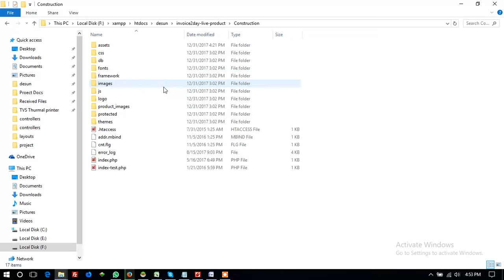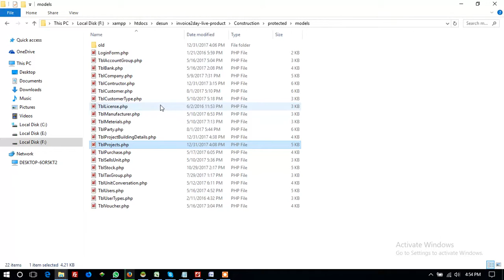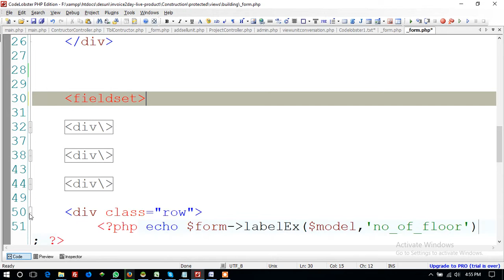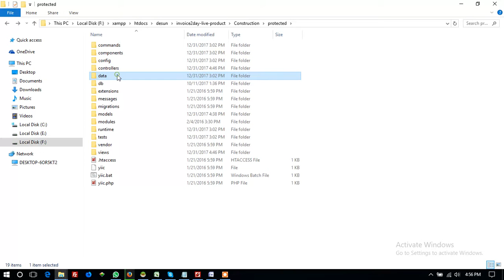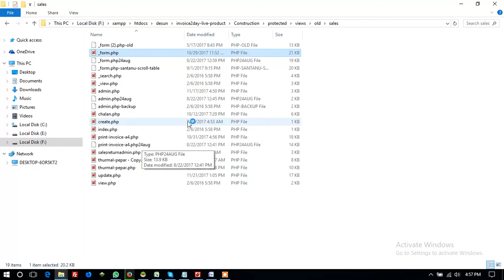yii2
yii tutorial